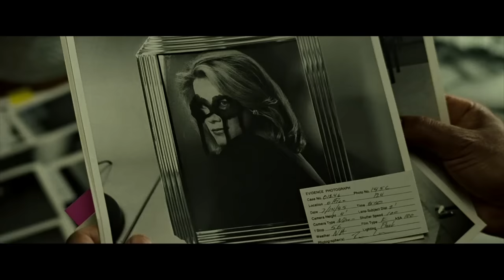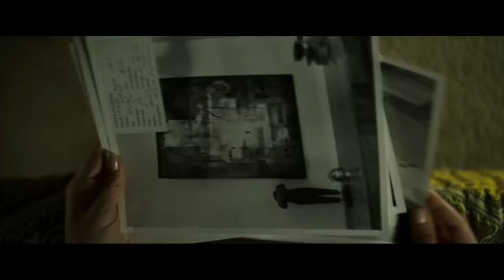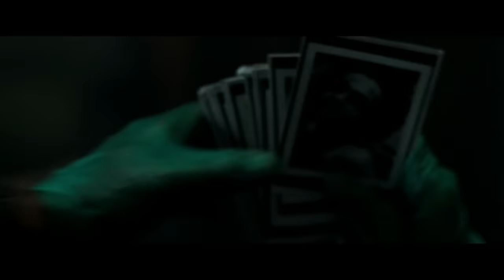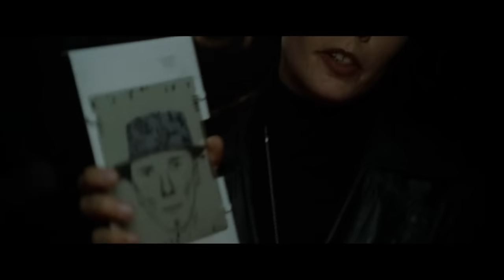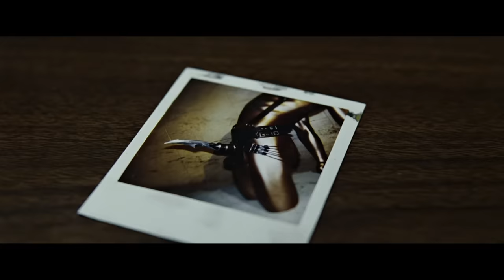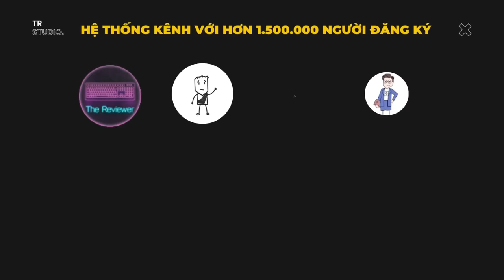Bảy tội lỗi của con người | Recap Xàm : Se7en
Mobile: Mr. Nguyễn Văn Linh
Zalo (nhanh nhất) và SĐT: 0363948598